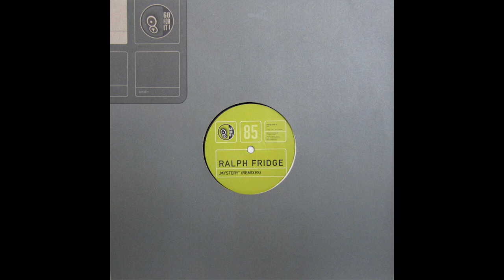Fridge - Mystery (Angelsound Project Remix)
Sello: Go For It ‎– GOFO 0285-6
Formato: WEB
País: Germany
Fecha: 2002
Género: Electronic
Estilo: Trance